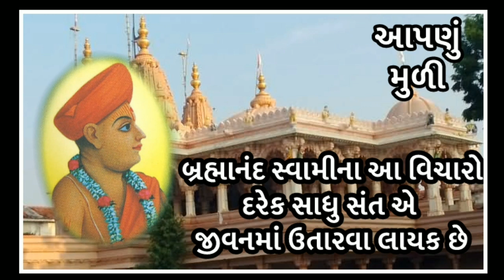બ્રહ્માનંદ સ્વામી નો પ્રસંગ | ભગવાન શ્રી રાધાકૃષ્ણ મંદિર મુળી | આપણું મુળી